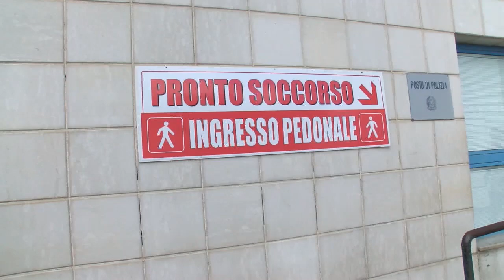«Il Pronto soccorso si può ampliare». Beghe sulla pelle dei pazienti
Inutile e dannoso il rinvio dell'intervento. «Il pronto soccorso di Avellino si può ampliare, non servono altri pareri». Parola dei dirigenti del Comune di Avellino responsabili dei controlli su abusi edilizi. L'ospedale ne prenda atto